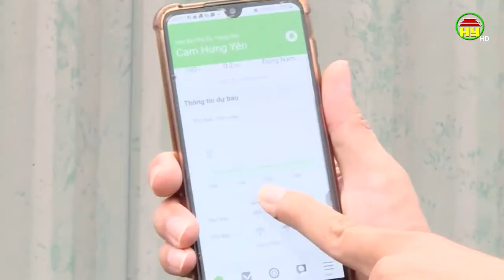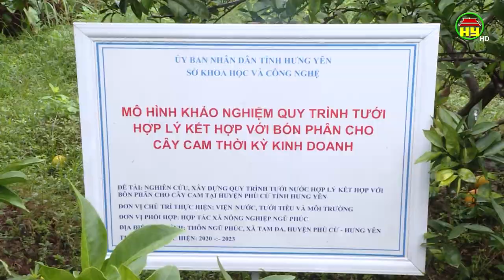Ứng dụng hệ thống tưới tiêu kết hợp với bón phân cho cây cam mang lại hiệu quả cao